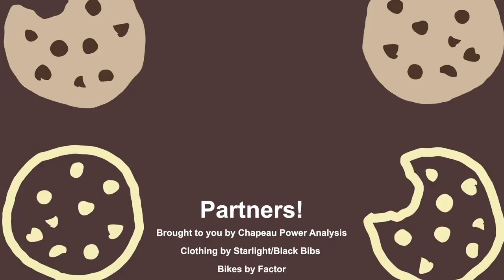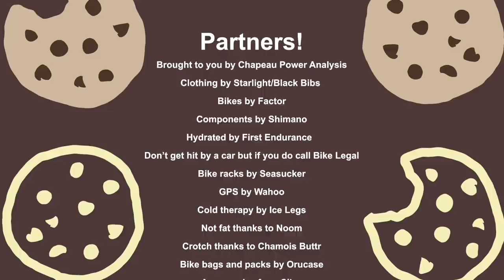LONGEST RIDE I'VE EVER DONE - Orlando to Miami - Worst Retirement Ever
In need of training miles and a soul ride on a trip to catch up with family, I decided that instead of trying to train in Orlando and Miami where we were visiting, I'd see if I could ride there instead of taking the rental car.

Filming/edit by: Phil

Recovery by @whoop (PHILSENTME for a discount)